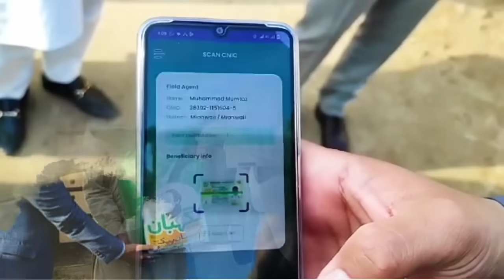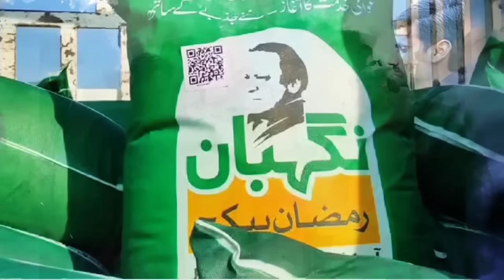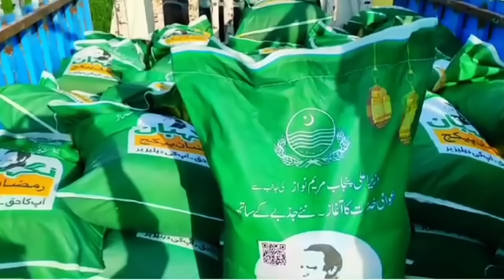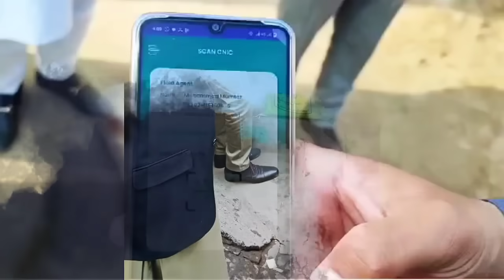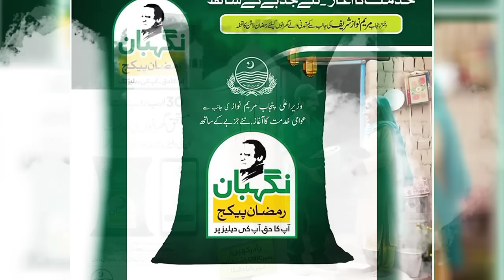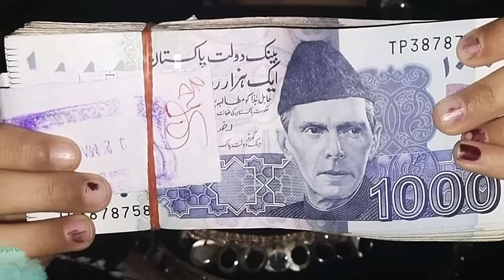Good News! 10000 Eid Gift & Muft Atta for All CNIC Holders | Eid New Program Apply | Free Rashan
Eid Program Apply
Eid ul fitr program 2024
eid programs
free atta in punjab
eid program
ehsaas program
ehsaas program 2024 New Apply Online
CNIC Registration 25000 Eid Program
8070 sms service
cryptocurrency method
Crypto price
cryptocurrency
 Eid Program New Update
8070 atta program
ehsaas eid program
18000 eid program online registration
eidi program
ehsaas kafalat program,eid program online
Registration
25000 ehsaas program
ehsaas program
8070 free atta
8070 online registration 2024
8171 ehsaas program 2024
ata free
free ata
sas program
25000 check karne ka tarika
ata 8070
Muft ata
25000$ For Married People Cryptocurrency Scheme
8171 new payments
bisp 10500
Ehsaas program 25000
8171 payments
Ehsaas payments
how to get bisp payment